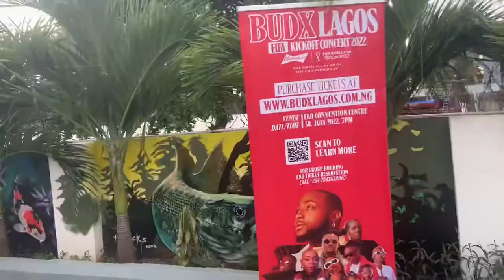Kingfisher Restaurant ….. my BRT experience …Living in Lagos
Off Admiralty Way, 1 Wole Olateju Cres, Lekki Phase 1, Lagos

Opens Mondays to sundays.